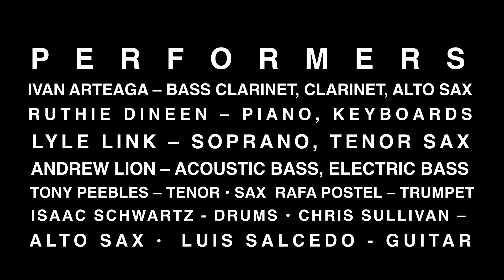NEGATIVE PRESS PROJECT - withIN LIVE HD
Negative Press Project Live at Armando's, Martinez, CA, June 19, 2019.  'TO FEEL WHOLE TOUR' 2019. Live video performances.

A performance of the title track 'withIN' from Negative Press Project's Third Studio Recording featuring Lyle Link on saxophone.

This performance preceded Negative Press Project's Fourth Studio Recording, 'The Victorious Sessions' co-released on Ridgeway Records and Envelopmental Music- available Nov 3, 2023 on Bandcamp and streaming services.

Performers:
Isaac Schwartz (d)
Andrew Lion (b)
Ruthie Dineen (p)
Luis Salcedo (gt)
Chris Sullivan (as)
Lyle Link (ts/ss)
Tony Peebles (ts)
Rafa Postel (tp)
Ivan Arteaga (as/bcl)

Negative Press Project’s new Ridgeway Records release (in partnership with Envelopmental Music), ‘The Victorious Sessions’, draws upon Black American Music and Latin-American rhythms, while reflecting upon loss, determination, and honoring ancestors.